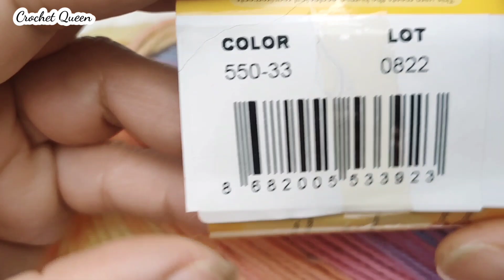Wonderful! Only 2 rows! Very pretty and very easy crochet stitch! Excellent Crochet Pattern!